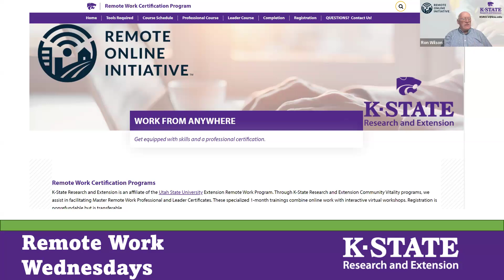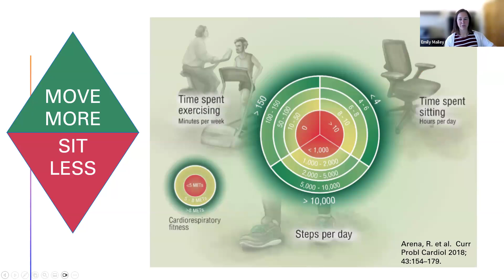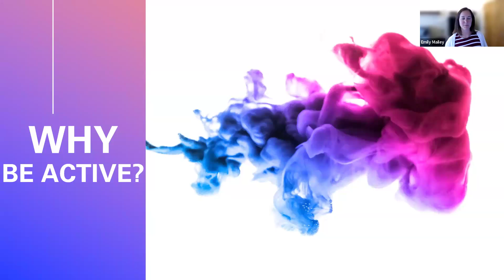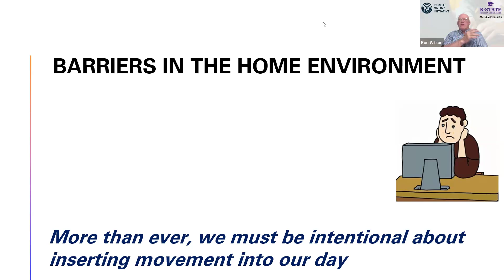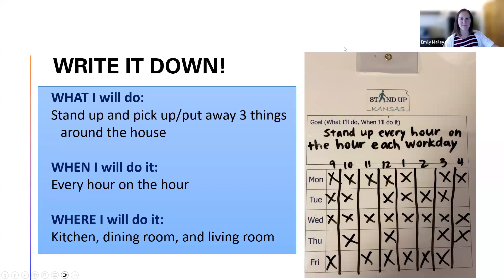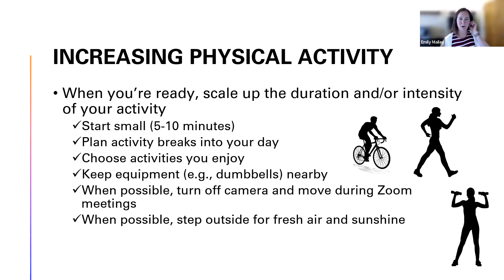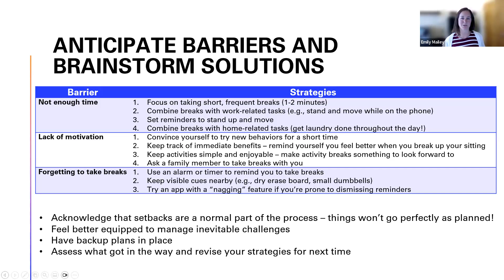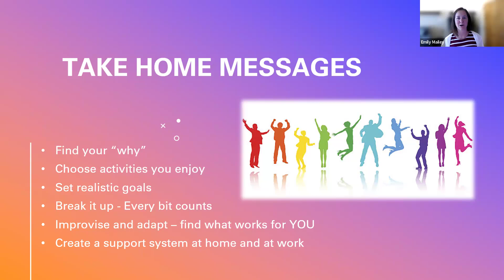Remote Work Wednesday: Remote Work: Physical Health Matters - 6/12/24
Dr. Emily Mailey, Associate Professor, Graduate Program Coordinator
Director, Physical Activity Intervention Research Lab